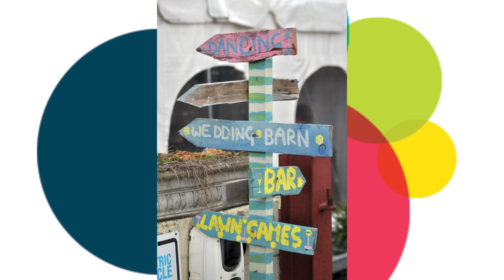Menter Iaith Maldwyn - Noson Ddathlu'r Mentrau Iaith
Mewn noson yn dathlu gwaith y Mentrau Iaith ar Ionawr 26ain, 2023, bu i Fenter Iaith Maldwyn a'u gwaith ar gyfer y gymuned gyrraedd y 3 uchaf yn y categori GRYMUSO - dyma ragflas... Menter Iaith Maldwyn (Montgomery) were among the top 3 for the EMPOWER category at the awards event held in Cardiff in January, 2023.